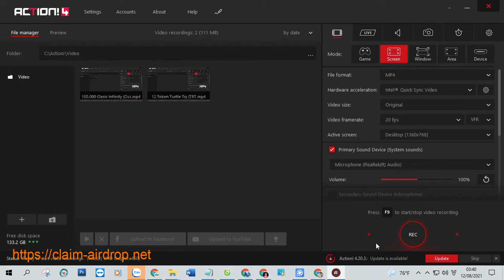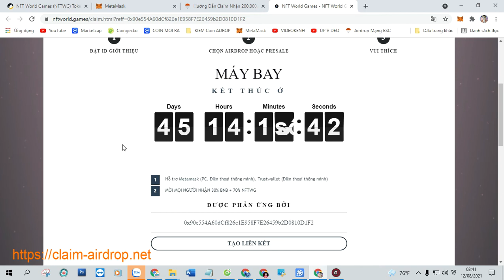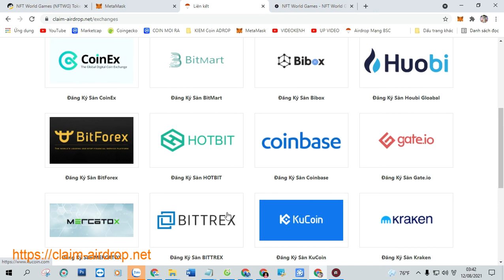Hướng Dẫn Claim Nhận 200.000.000 NFT World Games (NFTWG), Mạng BSC Ví Trustwallet, MetaMask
+ Bước 1: Sao chép Contract :  0xe1288E816C179c62e726e2E7D3057a0179B21dF4

+ Bước 2: Truy Cập Web Tại Đây Click ( Claim Airdrop ) Nhận Token